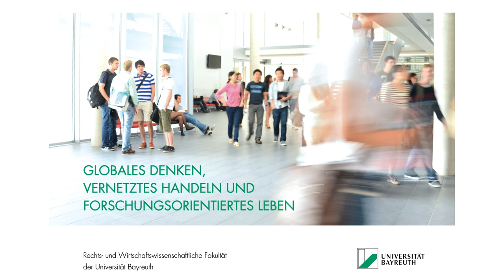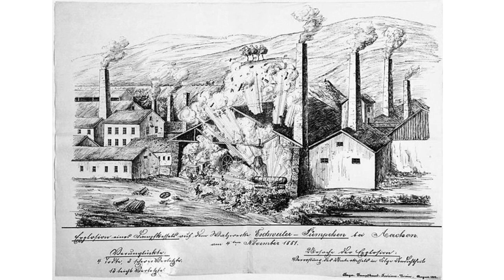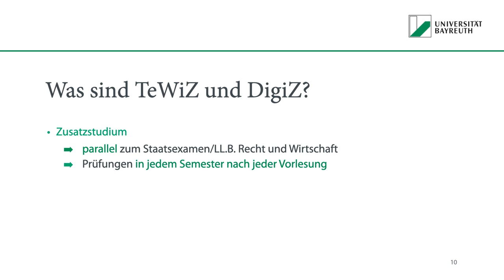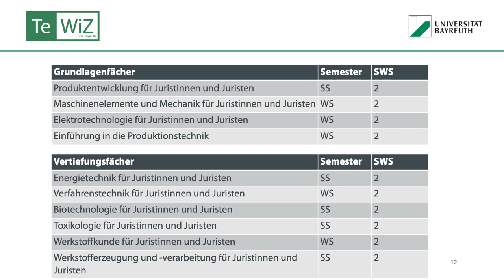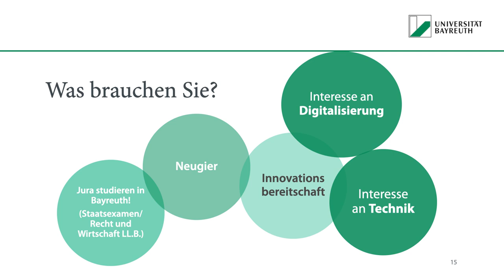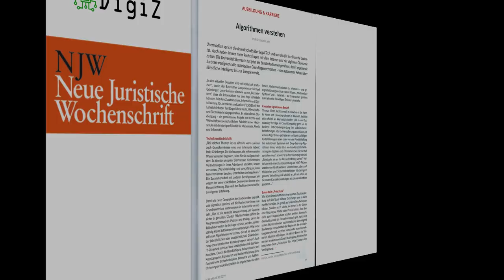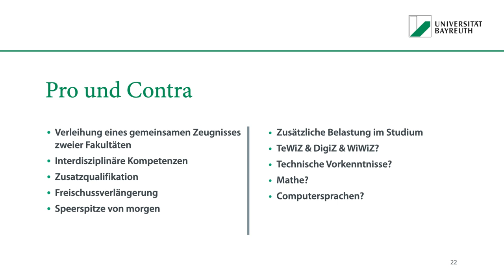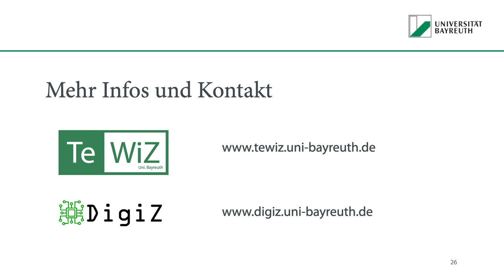TeWiZ & DigiZ an der Universität Bayreuth – Vorstellung im SoSe 2020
Das Video stellt den Studienanfängern an der Uni Bayreuth die beiden innovativen Zusatzstudiengänge für Jurist*innen vor: das technikwissenschaftliche Zusatzstudium – TeWiZ – und das Zusatzstudium Informatik und Digitalisierung – DigiZ.